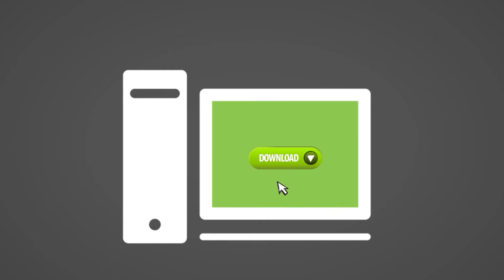Mersive Solstice | How it works animation | Van Domburg Partners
Solstice wireless presentation system enables any number of users to connect simultaneously to a shared display using a range of devices over an existing WiFi or Ethernet network. With a Solstice-enabled wireless display in the room, any number of users can instantly connect, share and control the display, fostering wireless collaboration and decision-making.

Solstice wireless presentation system supports iOS 9 mirroring via AirPlay as well wireless screen mirroring of Android, Windows, and Mac devices. Enhance the way you collaborate in your conference rooms, huddle rooms, wireless classrooms, study halls, or any other room where you share content and ideas.